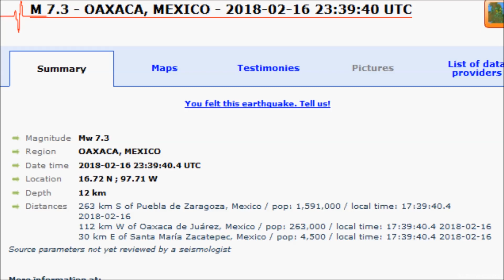M 7.2 EARTHQUAKE - OAXACA, MEXICO - Feb 16, 2018